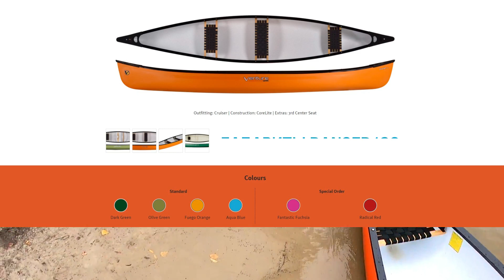Обзор и тест британского каноэ. Review and test Canoe Venture Ranger 162.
У вересні 2020 року ми з Олександрою приїхали до наших друзів в Київ та спробували новий плав.засіб- каное! Нам дуже сподобалась його маневренність навіть при таких значних габаритах та супер місткість. Тому навесні 2021 ми купили його собі.

Тестували цього британця на прокаті, річці Ворскла в поході і по Самарським плавням. В каное можно загрузити усю походну снарягу + свою інструкторську і ще залишиться місце. Також можна поставити додаткове сидіння для підлітків і вийде чотиримісна баржа для всієї сім'ї.

Каное своїм корінням уходить в глибину історії навіть більше за каяк. Його використовували корінні народи америки та європи, виготовляли з дерева, видовбуючи зі стовбурів дерев. Сьогодні матеріали і технології змінились кардинально , але принципи і форми збереглись.

Цей плав. засіб використовують по всьому світу для прогулянок на озерах, заливах, річках, в експедиціях по найвіддаленішим куточкам дикої природи та навіть в екстремальних сплавах по бурним рікам! Ми ж його використовуємо в наших походах по річках Дніпро області та в Самарських і Діївських плавнях.

Також цей персональний острів можна використовувати для романтичних прогулянок зі своєю второю половинкою і для пікніка. Тому що в каное сидіння без спинок і  можна розвернутися один до одного.  Ranger 162 виготовлений з дуже якісного сендвіч пластика. Британці з Venture Piranha вміють робити круті плав. засоби. То ж приходьте до нас спробувати каное з Британським серцем і душею справжнього мандрівника.

 З ним відкриття нових горизонтів і комфортне знайомство з природою гарантоване!  Приємного перегляду і до зустрічі на воді...

Travel Kayak Dnipro
Контакти:

Travel Kayak локації в Дніпрі:
Прокат №1 ООО"Акваторія Д", парк  Сагайдак (ім.Воронцова)
Прокат №2 "водна станція ДЗМО" (Монастирський острів)
Прокат №3 жм.Ломівський Донецке Шоссе 2д ( Suburban club)
Прокат №4 жм Червоний Камінь , вул Набережна Заводська 80-Д